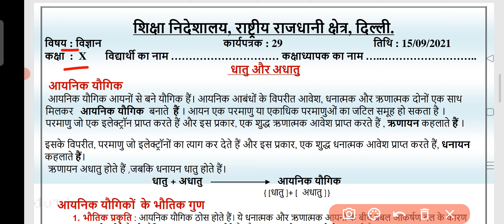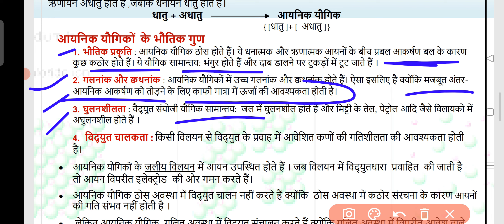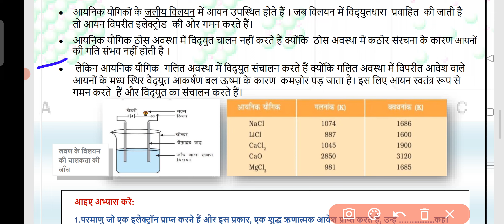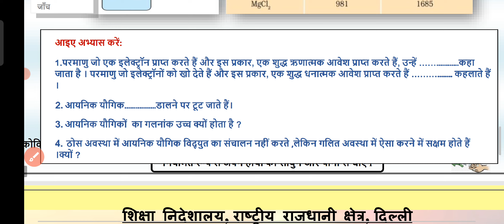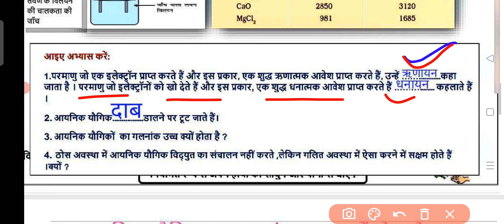Class 10 Science Worksheet 29 || Hindi Medium || 15 September 2021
Class 10 Science Worksheet 29 | Science Worksheet 29 Class 10 | 10th Science Worksheet 29 in Hindi

Class 10 Science Worksheet 29 | Science Worksheet 29 | Worksheet 29 Class 10 Science  | Hindi Medium

Class 10 Science WWorksheet-29 | Science  Worksheet-29 Class 10 | X Science Worksheet 29
Let's DiscussWorksheet 29
New Session 2021-